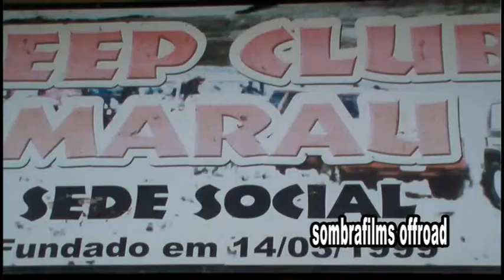MARAU é la que nós vamos siga-nos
2013 em marau 16ª trilha do graxaim...nós mais voce seremos a diferença em mais um evento offroad...dia 31 de agosto não deixe de participar prestigie nosso trabalho curtindo e participando das trilhas nas quais a equipe sombrafilms tem parceria total com o jeep clube organizador e aqui em marau é assim...uma equipe participativa e voce será bem vindo, é uma festa feita pra quem gosta de fora de estrada e rever os amigos que só se encontram em nossos eventos. estaremos a sua espera.